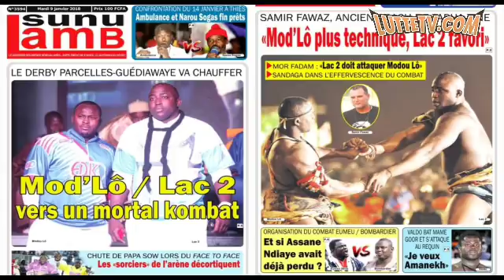Revue de presse LutteTV du mercredi 10 janvier 2018